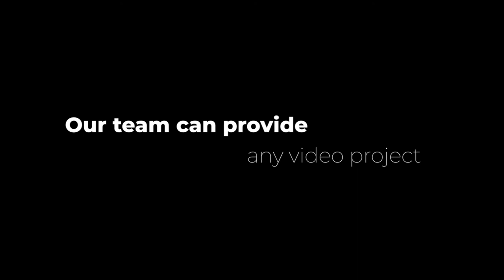NAVA - "Babylon Sisters" - Antitalent